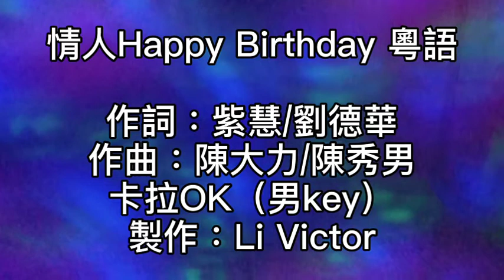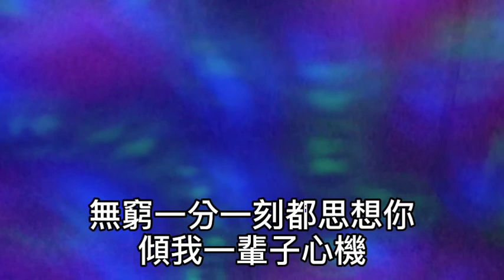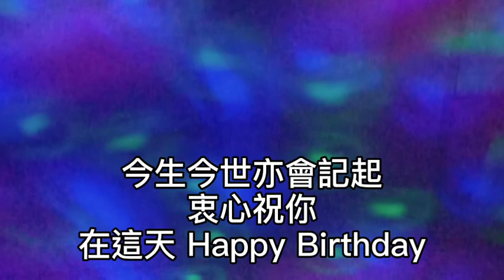卡拉OK ~ 情人 Happy Birthday（粵語）男key 再度凝望你咀邊輕帶笑微微！對你說聲一生都想你！柔情全沒顧忌令世間變開心地！一切呼吸都祇為你！是你一天一天不經意地為我增添增添一絲趣味！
情人Happy Birthday 粵語

作詞：紫慧/劉德華
作曲：陳大力/陳秀男
再度凝望你
咀邊輕帶笑微微
對你說聲一生都想你

柔情全沒顧忌
令世間變開心地
一切呼吸都祇為你
是你一天一天不經意地
為我增添增添一絲趣味

情人步進我的心屝
靜裏思憶因你起

請准許我陪伴你
渡過一切是與非
無窮一分一刻都思想你
傾我一輩子心機

今生今世亦會記起
衷心祝你
在這天 Happy Birthday